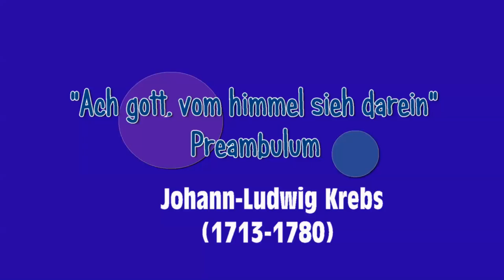J.-L. Krebs(1713-1780) "Ach Gott, Vom Himmel Sieh Darein" Preambulum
Иоганн Людвиг Кребс (нем. Johann-Ludwig Krebs; 12 октября 1713, Буттельштедт — 1 января 1780, Альтенбург) — немецкий лютнист, органист и композитор.